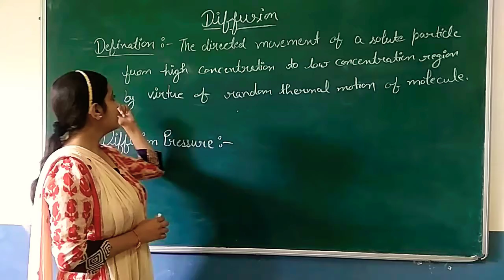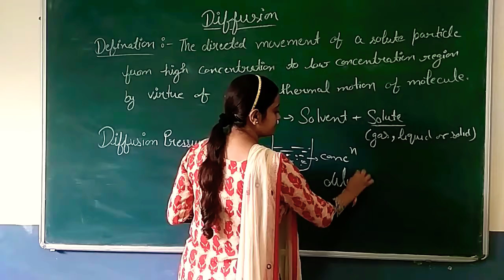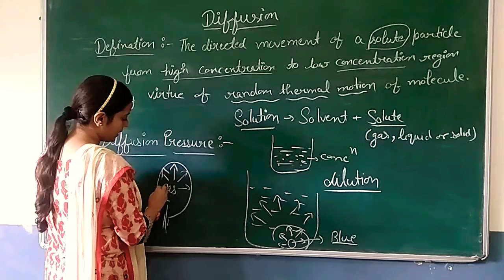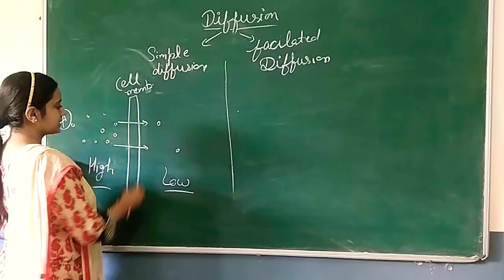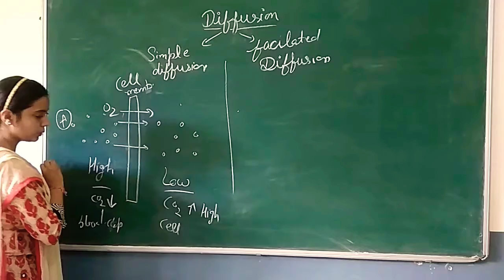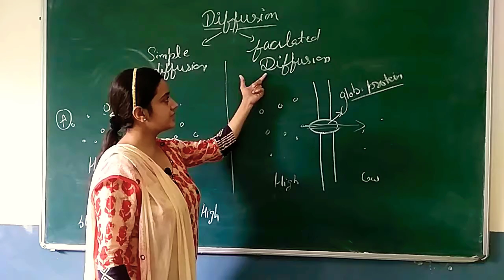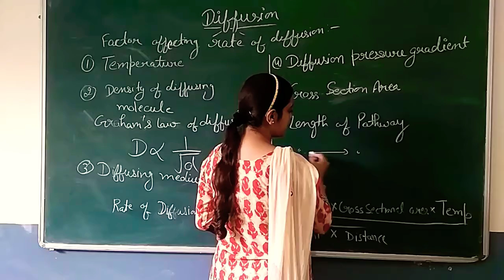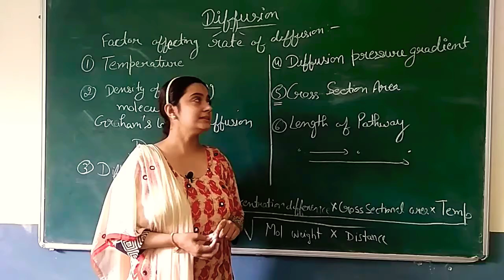Diffusion (plant water relation)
diffusion# plant water relation#biolo gy# diffusion is a phenomenon in which movement of solute partical occur from a region of high concentration or high partial pressure to a region of low concentration or low partial pressure due to individual molecules kinetic energy# demonstration of diffusion# concentration# solute#types of diffusion#all about diffusion#